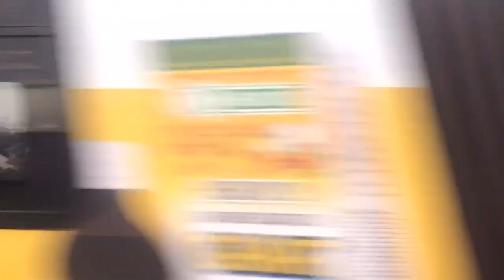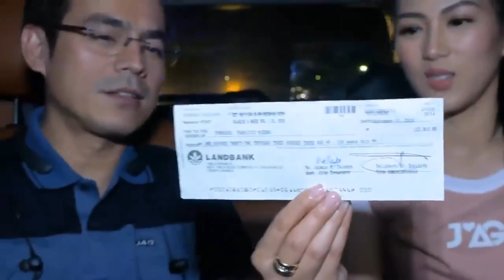Mayor Isko at Alex Gonzaga - ang napakakwelang usapan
Mayor Isko and Alex Gonzaga funny and Happy discussion and interview inside Manila Mayor’s car. Happy watching!

Source: ALEX GONZAGA OFFICIAL (In support to Mayor Isko)
View Full video @  Alex Gonzaga Official YT Channel